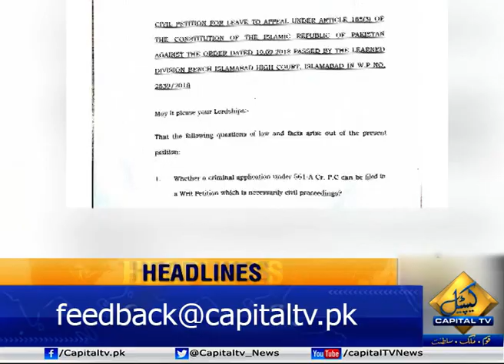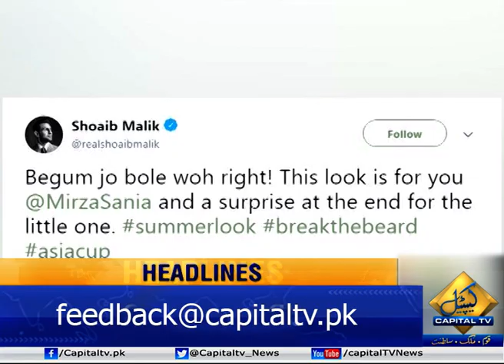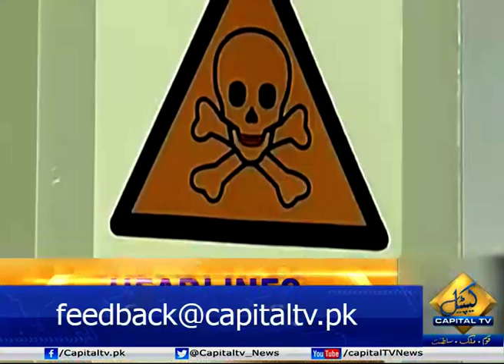12 PM Headlines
CM Balochistan Takes Notice on Capital TV's News

Complete shut down observed in IoK against Indian atrocities

PTI expels 5 members for violating party discipline during polls

FC Passing out parade held at ShabQadar

Four of a family dead in Muzaffargarh accident

15 injured as train derails in Mianwali

Zardari, Bilawal to visit Jati Umra today for condolence

PM Imran Khan to visit Karachi today